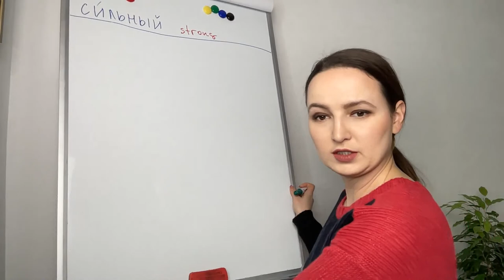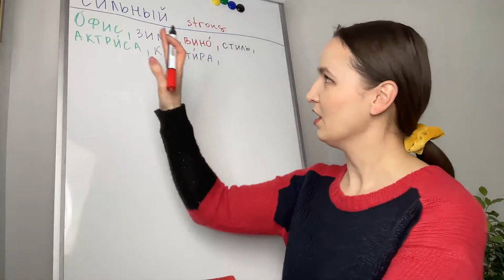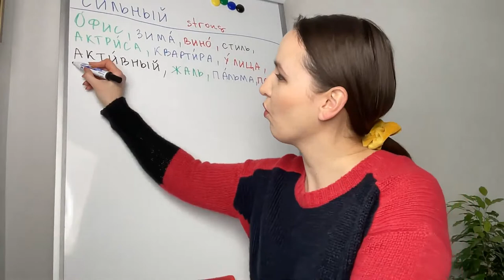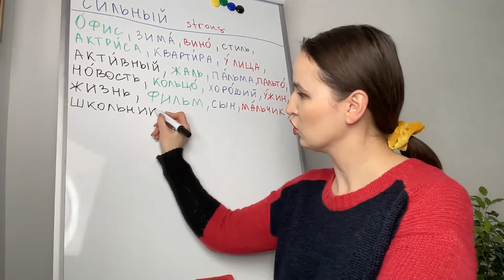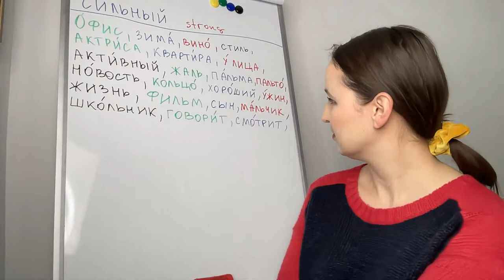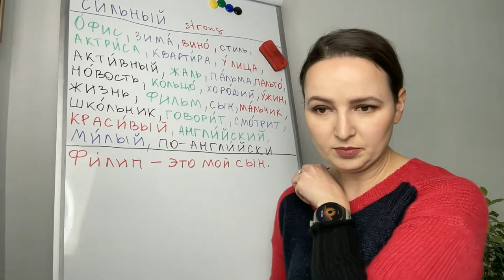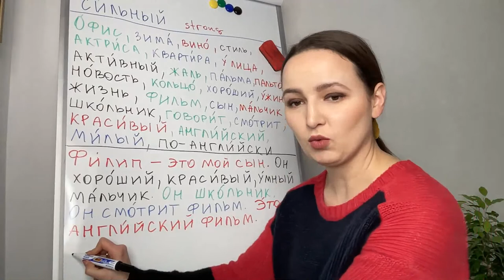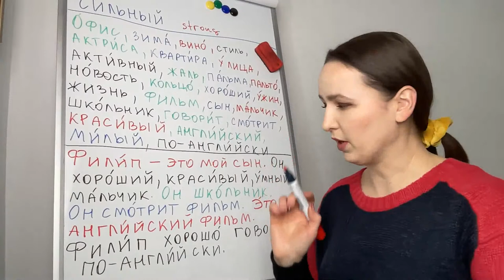371. A Slow Story About My Son Philip